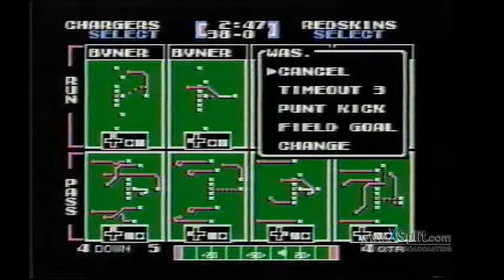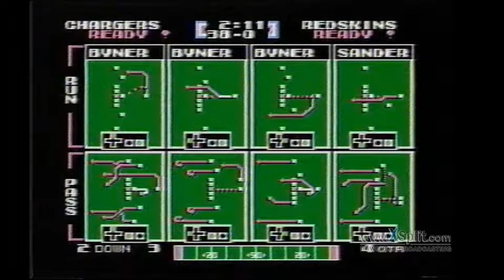Detroit Tourney RD 5 Trevor R vs Matt H.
Highlights of Det TSB tourney
Sat Feb 8th 2014

Trevor R. (NO) vs Matt H. (GB)